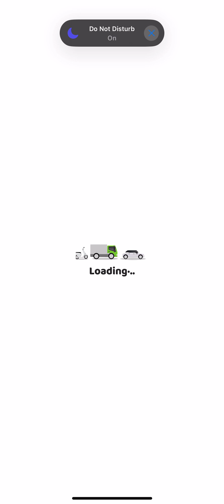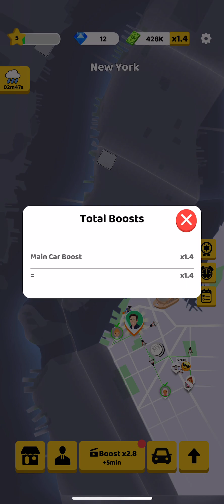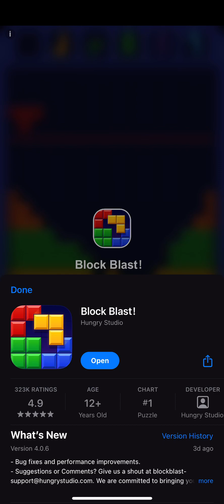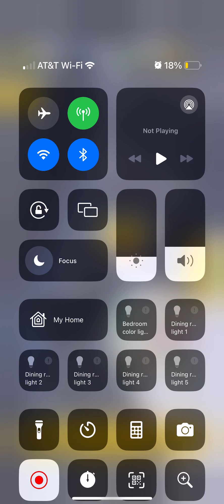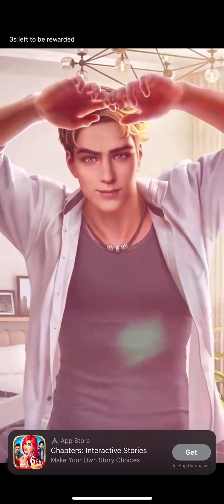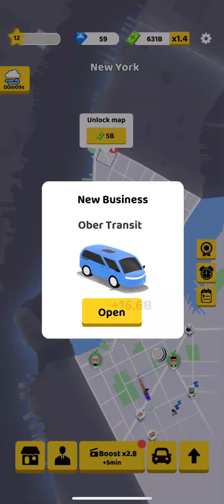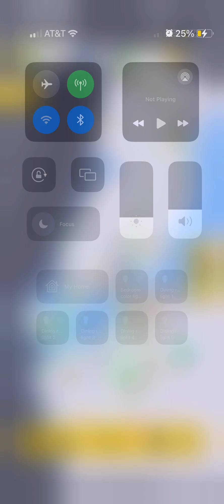Hello, the traffic is building up